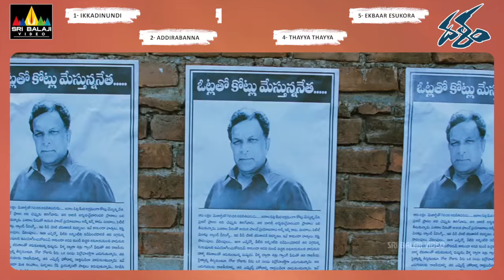Dalam Jukebox Video Songs | Naveen Chandra, Piaa | Sri Balaji Video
Watch & Enjoy Dalam Jukebox Video Songs (1080p) Starring Naveen Chandra, Piaa Bajpai, Krishnudu, Music Composed by James Vasanthran, Director Jeevan Reddy.

1. Ikkadi Nundi - 00:06
Singers: Hari Charan, Shwetha Mohan

2. Addirabanna - 5:03
Singers: Priya Subramanian
Lyrics: Sahithi

3. Yetellina - 9:18

4. Thayya Thayya - 12:32
Singers: Dhananjay

5. Ek Bar Veysukora - 17:59
Singers: Dhananjay, A.V Pooja